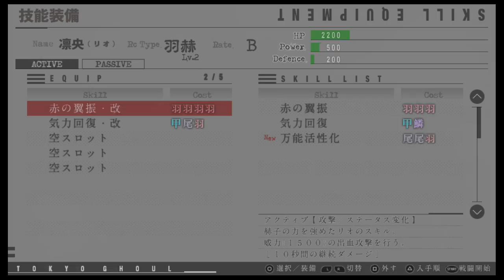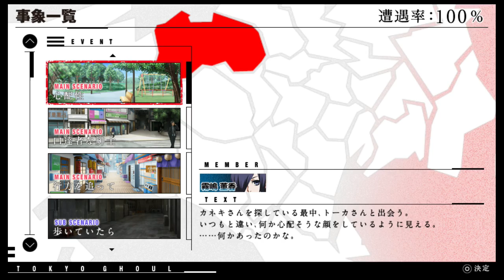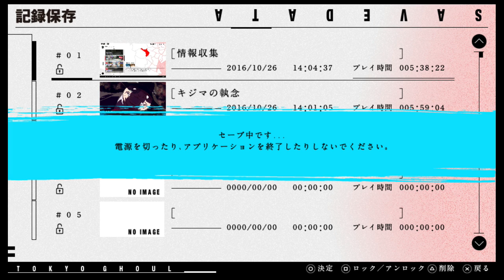【東京喰種JAIL】悲劇を背負った、二人の喰種の物語#7【実況】 ～カネキの捜索～